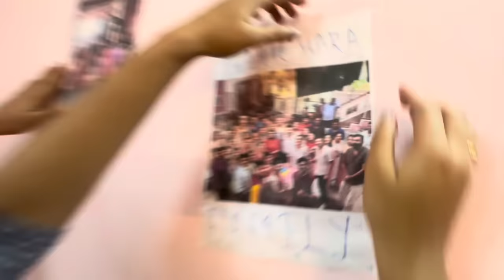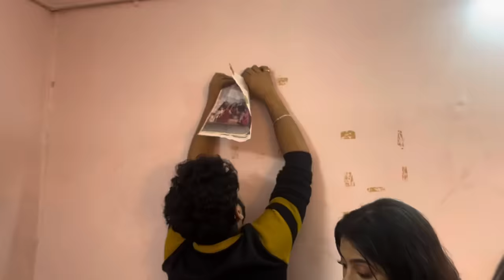গাঁটছড়ার শেষ Shoot|Riaz Laskar|Gourab Chatterjee|Aninda Chatterjee|Arya Dasgupta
Last day of Gantchhora serial| emotional moment|gantchora all actors and actress together

This channel made/mannaged by- Sayak Chakraborty & Riaz Laskar,

Our Designation- Actor & YouTuber